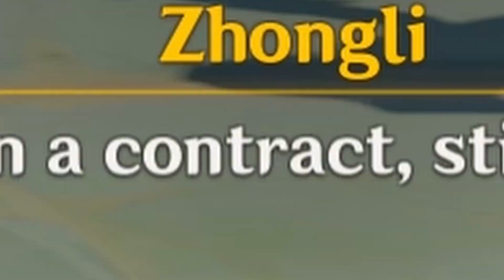Zhongli being Zhongli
I don't know why I made that thumbnail